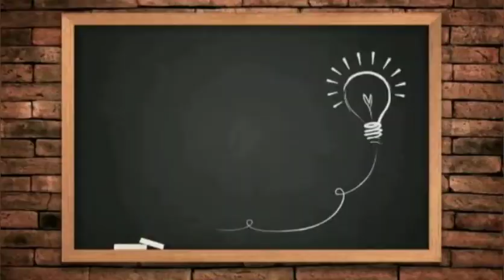The Hero Summary in Hindi Class 10 RBSE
This is the complete package for Class 10 English Summaries
If you are looking for a detailed explanation of RBSE English Class 10,

This video covers a very detailed explanation of the chapter with all the important points explained.